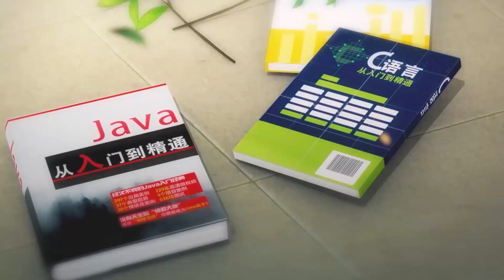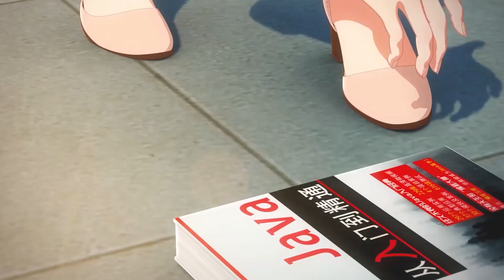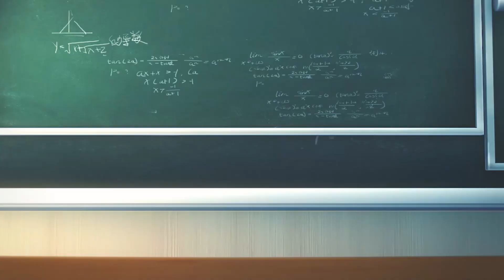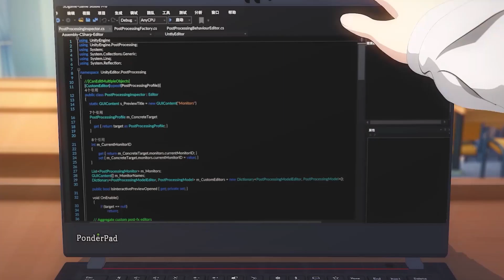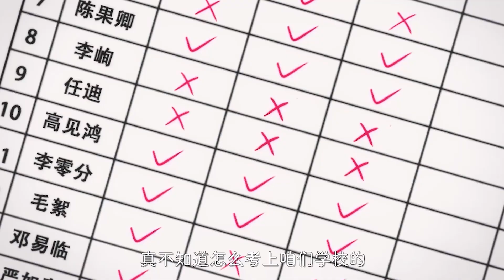【打火机和公主裙】EP01|天降不好惹：乖乖女竟然被校霸男神欺负！天才校霸发言：我最讨厌你这种女人！【 Lighter&Princess Dress】 | 陈飞宇张婧仪漫改剧【点燃我，温暖你】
【动漫派对 Animation Party】🍑
每天20:00 更新超甜国漫+不定时预告/纯享合集掉落~
订阅动漫派对，精彩剧集不错过！

【打火机和公主裙 Lighter&Princess Dress】：乖乖女朱韵努力适应着大学生活，然而同班的天才学生李峋屡屡闯入她的生活，两人暗生情愫。学期结束，朱韵被家里人撮合相亲，她因此察觉对李峋的真心，李峋也因此感受到醋意下深藏的爱意。在你来我往的暧昧中，两人的恋慕逐渐浮上水面。